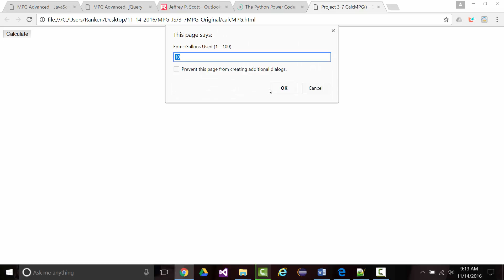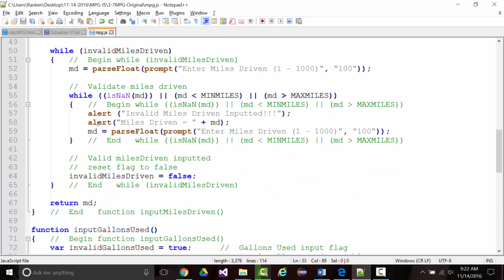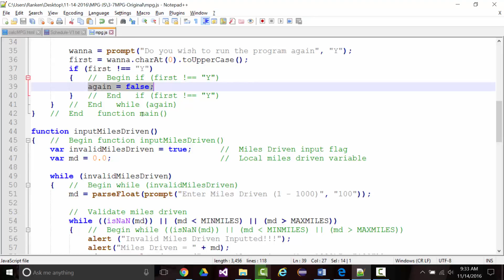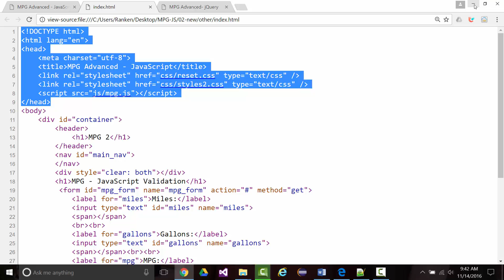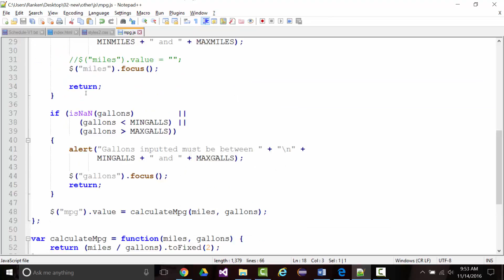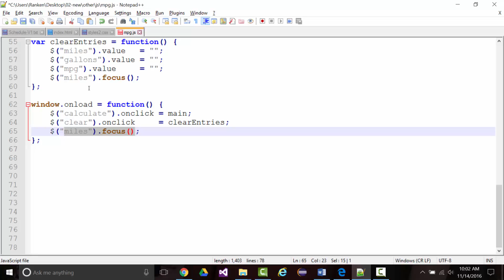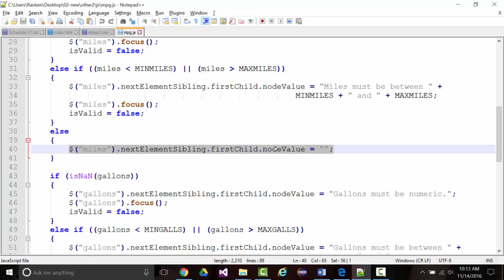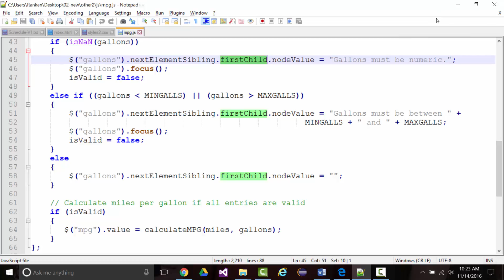AWD1000 - JavaScript - MPG Programs02 and 03 - 11-14-2016